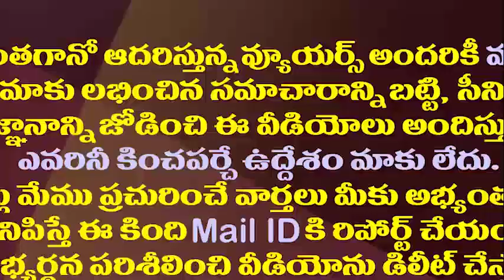మెగా బ్రదర్స్ కొత్త రాజకీయం..చంద్రబాబుకు ఝలక్ తప్పదా||Mega brothers on new politics..babu in shock